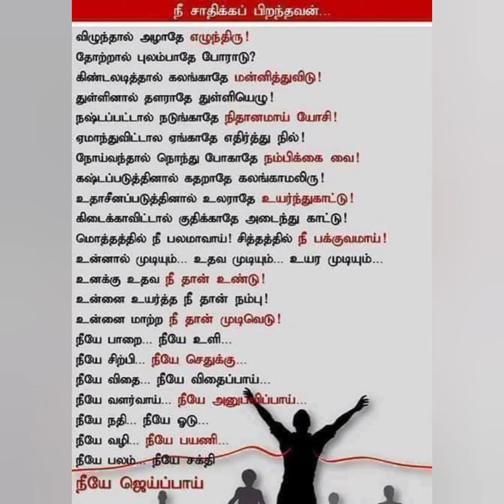நீ சாதிக்கப் பிறந்தவன்!!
நீ சாதிக்கப் பிறந்தவன்!!/motivation quotes in Tamil
Thannambikkai varikal